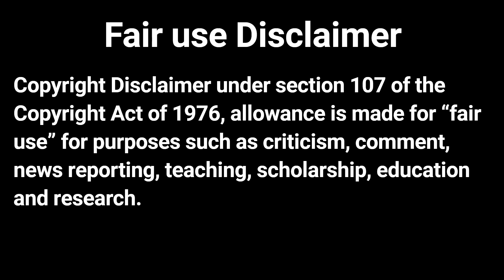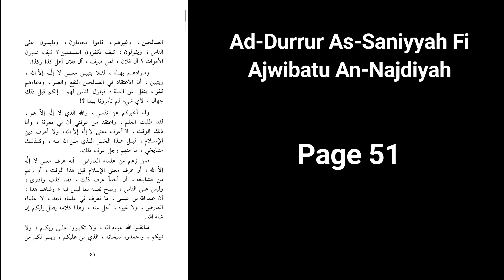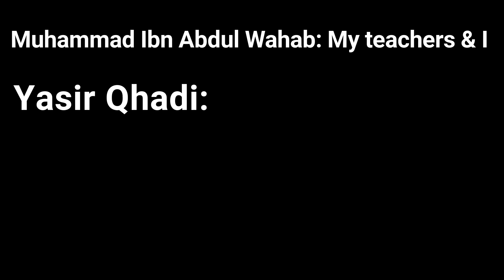Yasir Qadhi lies about Muhammad Ibn Abdulwahab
Yasir Qadhi clearly lies against Muhammad Ibn Abdulwahab by attributing to him what he never said. Either that or he just can't read.